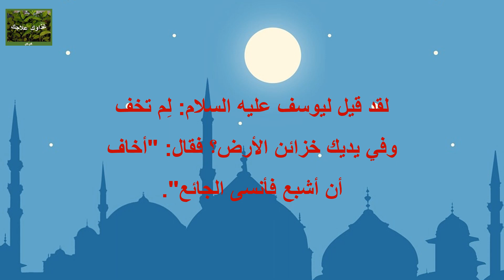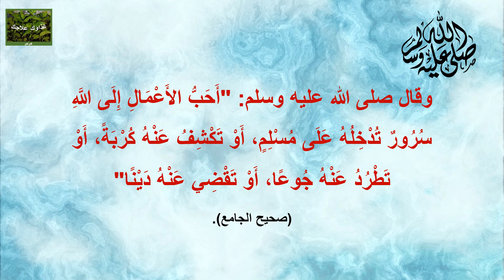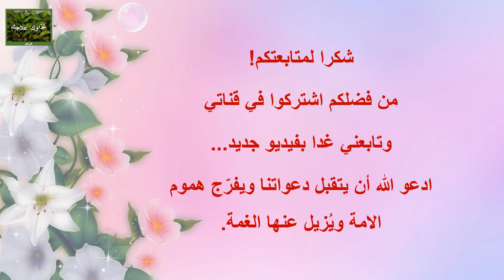رمضان 25: غفلة الشبعان عن المحتاج | وصفة دجاج سهلة وخفيفة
لقد قيل ليوسف عليه السلام: لِم تخف وفي يديك خزائن الأرض؟ فقال: "أخاف أن أشبع فأنسى الجائع".
فإحدى فوائد الجوع هي تذكيرنا بالجائعين والمحتاجين.

ولقد ذكر العلماء العديد من فوائد الاعتدال في الطعام وعدم الإسراف، وقالوا: أن لا ينسى بلاءَ الله وعذابه، ولا ينسى أهلَ البلاء، فإن الشبعانَ ينسى الجائعَ وينسى الجوع، والعبدُ الفطنُ لا يجدُ بلاءَ غيرِه إلا ويتذكرُ بلاءَ الآخرة.

قد أمر الله الرسل، ألا تأكل إلا طيبا أو مما تكسب، ولقد ربط الأكل بالعمل الصالح. لقد قال تعالى: ﴿يَا أَيُّهَا الرُّسُلُ كُلُوا مِنَ الطَّيِّبَاتِ وَاعْمَلُوا صَالِحًا ۖ إِنِّي بِمَا تَعْمَلُونَ عَلِيمٌ﴾ (المؤمنون : 51).

فإن إطعام المحتاج من صالح الأعمال وأكرمها وهي من صفات الأبرار. وقال صلى الله عليه وسلم: "أَحَبُّ الأَعْمَالِ إِلَى اللَّهِ سُرُورٌ تُدْخِلُهُ عَلَى مُسْلِمٍ، أَوْ تَكْشِفُ عَنْهُ كُرْبَةً، أَوْ تَطْرُدُ عَنْهُ جُوعًا، أَوْ تَقْضِي عَنْهُ دَيْنًا" (صحيح الجامع).

Vitamin C Face Oil
Turmeric Supplement